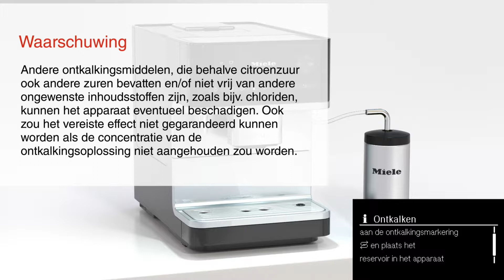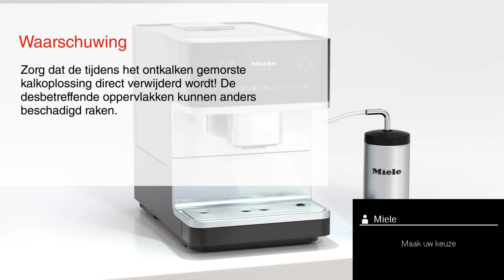Hoe ontkalk ik mijn vrijstaande koffiemachine CM61XX CM63XX | Miele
In deze video laten we je zien hoe je vrijstaande Miele-koffiemachine ontkalkt. Ben je op zoek naar onderhoudsmiddelen voor je koffiemachine? Kijk dan op

Wil je meer weten over onze producten of een bestelling plaatsen? Kijk dan op of bezoek één van onze Miele Experience Centers.

Miele staat ook voor je klaar om je vragen te beantwoorden en advies te geven.

Ben je op zoek naar culinaire recepten, tips of wooninspiratie? Alles wat je zoekt vind je op